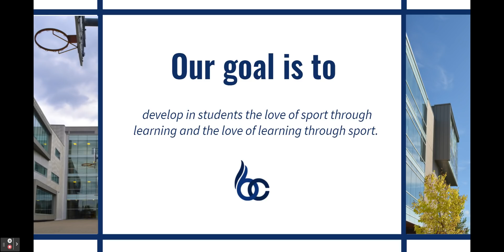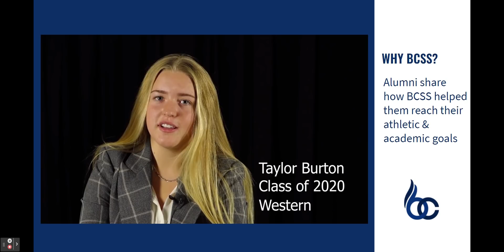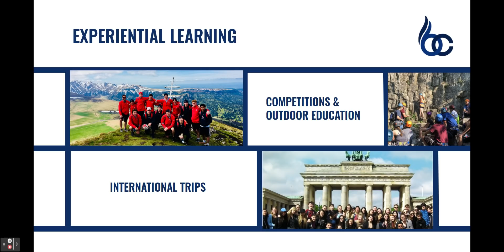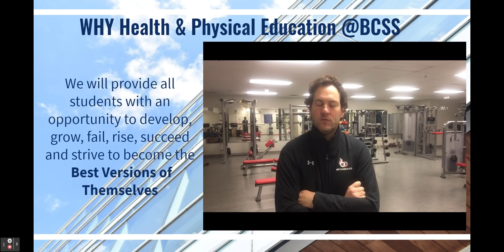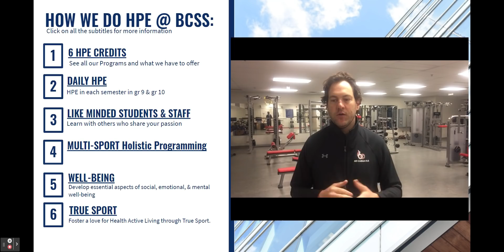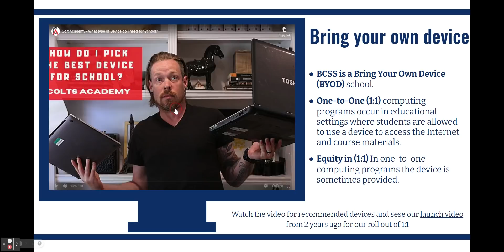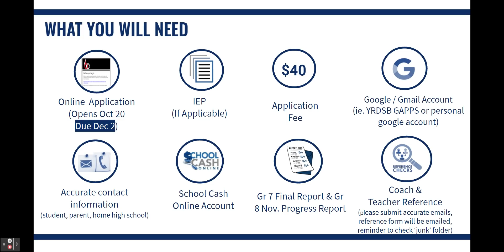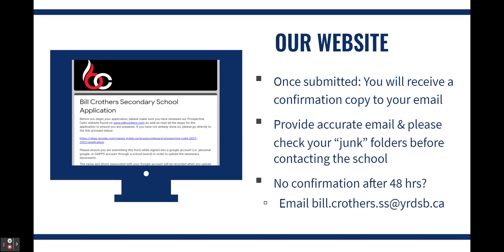Oct 2021 Bill Crothers S.S Open House Virtual Presentation.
Please watch our virtual open house video for those interested in attending Bill Crothers.  for further details.